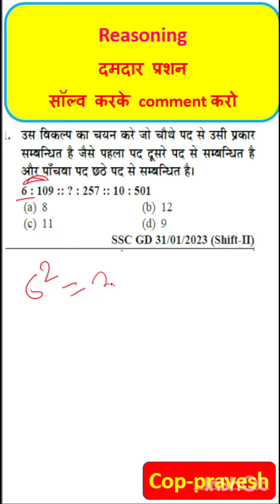Reasoning number analogy tricks | reasoning analogy ssc reasoning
Reasoning number analogy tricks | Number analogy | reasoning analogy ssc reasoning